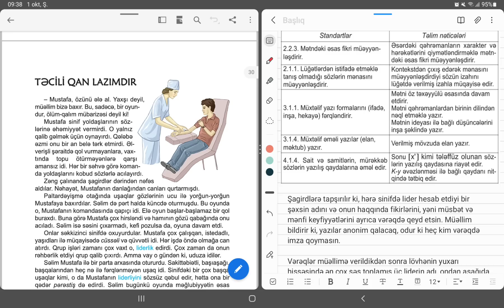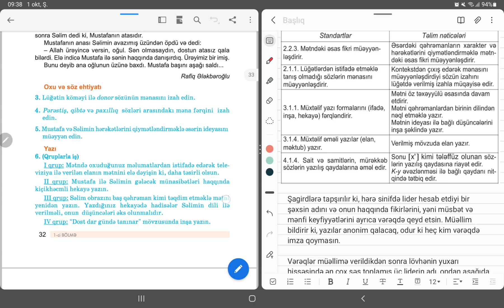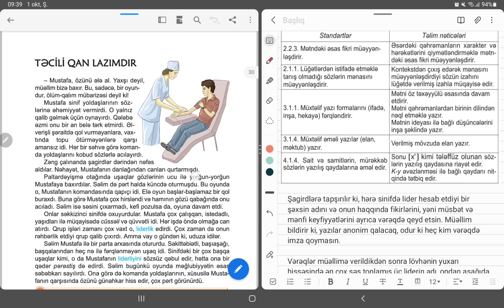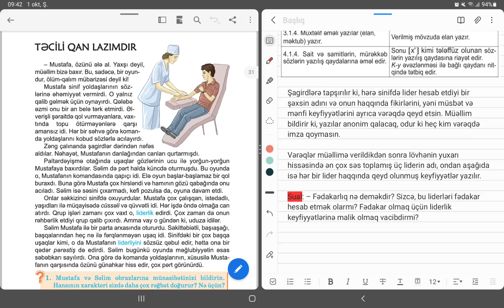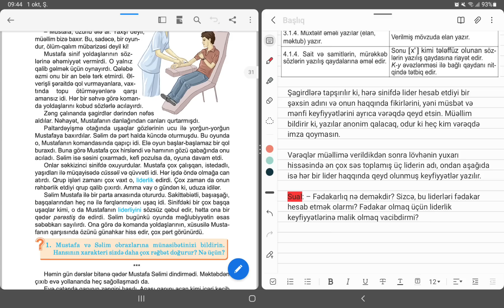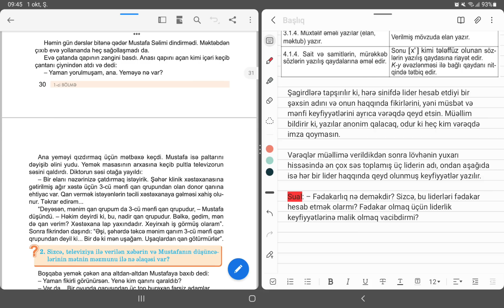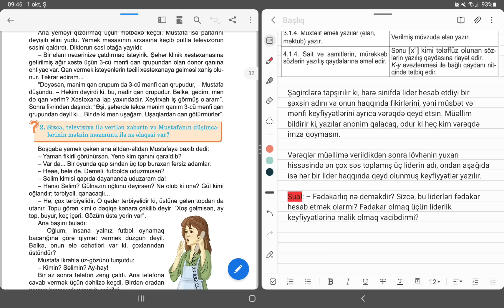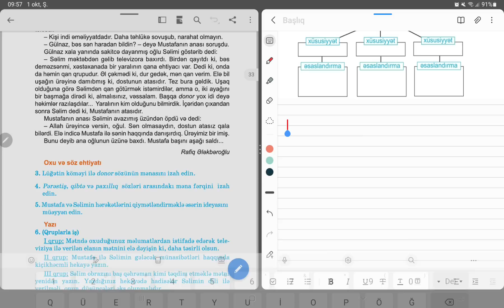5-ci sinif Azərbaycan dili səh 30,31,32,33. Təcili qan lazımdır